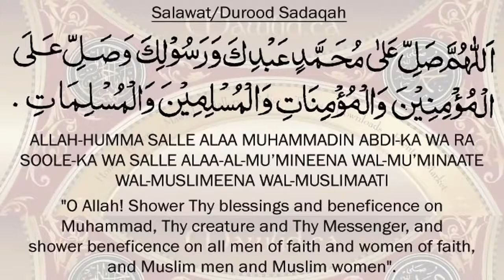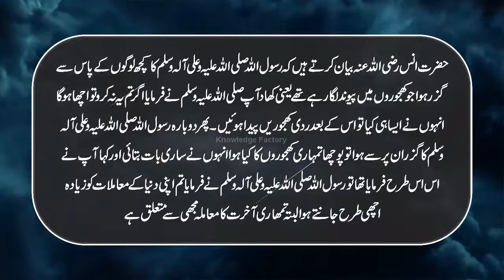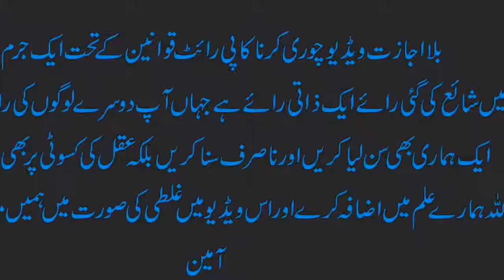$Ill'''-Bill Gates Plans of Solar Geoengineering to Block the Sun Rays in Urdu Hindi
Bill Gates Plans of Solar Geoengineering to Block the Sun Rays in Urdu Hindi

Watch